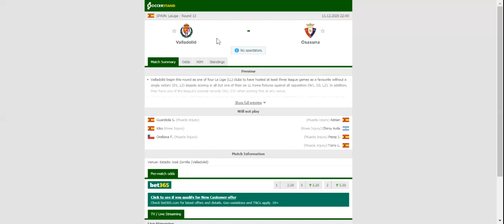VALLADOLID VS OSASUNA PREDICTION & BETTING TIPS - 11/12/2020